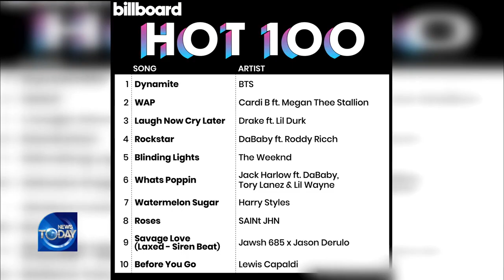BTS Rewrites K-Pop History Once Again (News Today) I KBS WORLD TV 200901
▶Full Episodes